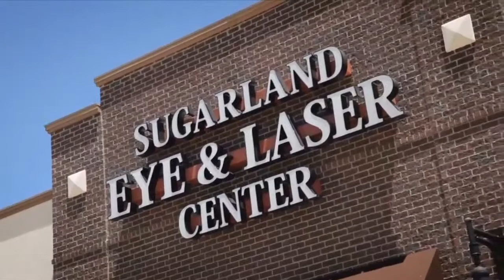Houston Lasik & Eye-Houston's LASIK Leadero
Houston Lasik & Eye specializes in LASIK eye surgery in Houston, Sugar Land, and Pearland using the latest in laser technology for exceptional results.